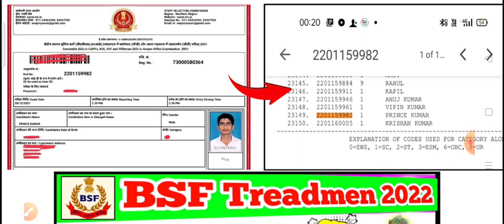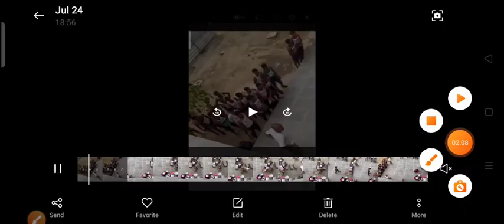BSF Tradesman Cook Trade Test 2022 // BSF Cook ka Trade Test Kaise Hota Hai // BSF Cook Trade Test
BSF Tradesman Cook Trade Test 2022 // BSF Cook ka Trade Test Kaise Hota Hai // BSF Cook Trade Test Kaise Hoga
बीएसएफ ट्रेड्समैन कुक ट्रेड टेस्ट कैसा होता है👇
bsf tradesman cook trade test 2022
bsf tradesman cook trade test kaise hota hai
bsf tradesman cook trade test me kya puchha jata hai
bsf cook trade test 2022
कुक का ट्रेड टेस्ट कैसा होता है?
Trade Test se related All Doubts Clear...

bsf cook ka trade test kaise hota hai
bsf cook ka trade test me kya puchha jata hai
bsf tradesman cook
bsf tradesman cook ka Kam hota hai
bsf tradesman cook ka trade test kab se hoga
bsf trade test kaha hoga
bsf ka physical kab hoga?
bsf tradesman trade certificate 2022
bsf tradesman cut off 2022
bsf tradesman exam admit card 2022
bsf tradesman physical ground
bsf tradesman Best books

🙏 🇮🇳 जय हिन्द 🇮🇳🙏
Study For Genius
जय हिन्द 🇮🇳🙏

नाम =Prince Kumar उत्तर प्रदेश (INDIA🇮🇳)